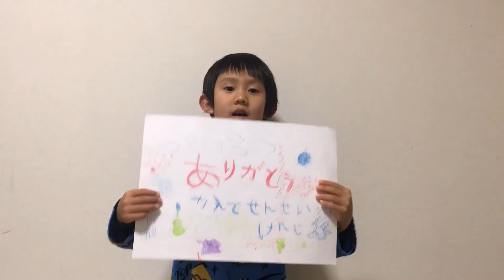歌を一生懸命に歌ったよ♪ 手を使って自己表現♪ 知的歌声♪ 5歳のトレーシー ★Love singing a songs★